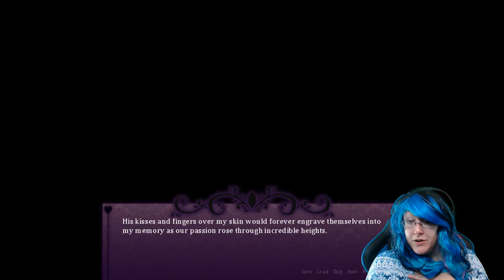Kitty plays: Seduce Me Part 16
Join me as we play this visual graphic and very naughty game called Seduce Me The Otome. It's free on steam and you can find it

Blog helping Streamers ► KittyHazClaws.com